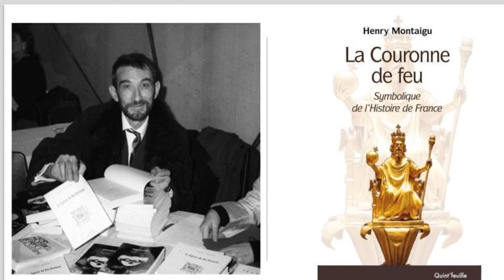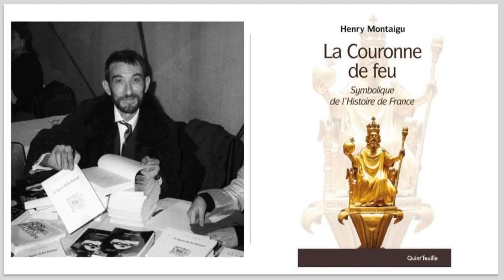Entretien avec Henry Montaigu (1936-1992) sur la royauté, la monarchie française et la Révolution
Une archive sonore exceptionnelle à l’occasion de la réédition de l’ouvrage d’Henry Montaigu (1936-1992) intitulé « La Couronne de feu. Symbolique de l’histoire de France » (Saint-Léger – Quint’feuille, 2023, couverture ci-dessus). Le 14 novembre 1988, je me suis entretenu pour une radio locale avec Henry Montaigu (photographie), historien, romancier, poète, dramaturge, éditeur, sur la royauté, la monarchie française, le bicentenaire de 1789 ainsi que sur la revue et les éditions La Place royale. Voici, pour la première fois sur l’Internet, la majeure partie de cet entretien. Celui-ci s’est déroulé à Griselles, un village près de Ferrières-en-Gâtinais dans le Loiret. Henry Montaigu, bien que malade, il était alors très enrhumé, avait tenu à cet échange. Le matériel d’enregistrement était de faible qualité et capricieux, cela est audible, il y a même eu une coupure, néanmoins il a quand même permis d’avoir ce document précieux.
Présentation du livre sur le site de l'éditeur :
En complément, mon livre sur ce sujet, "La royauté et le sacré" (Éditions du Cerf, 2016) :